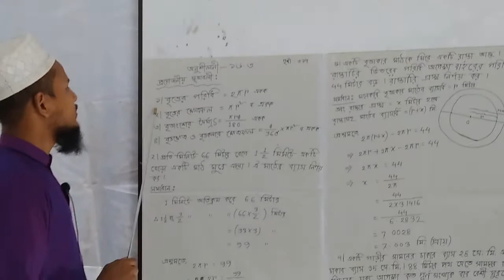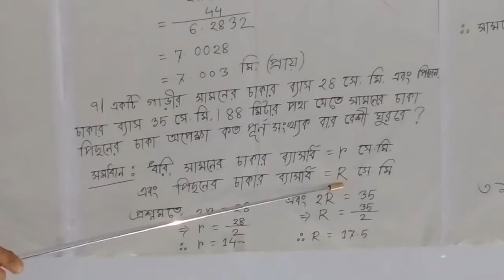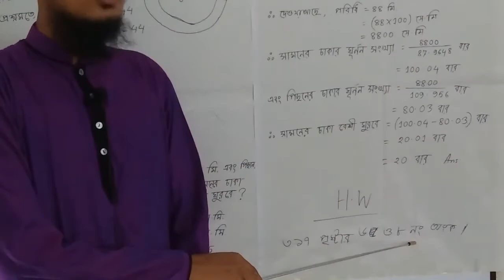Chapter 16.3 | Math | Class 9 & 10 | KZIS Home School | 17/8/20